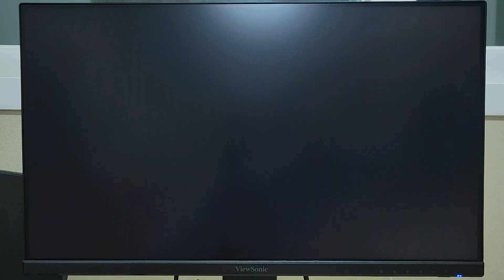Viewsonic OMNI XG2431 Overwatch 2 Play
Display at 1080p FHD 240Hz